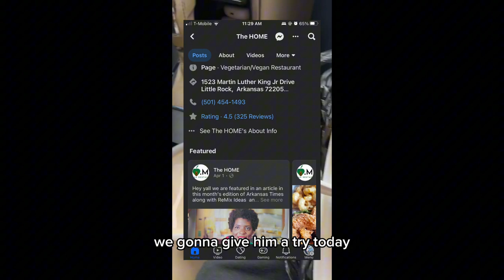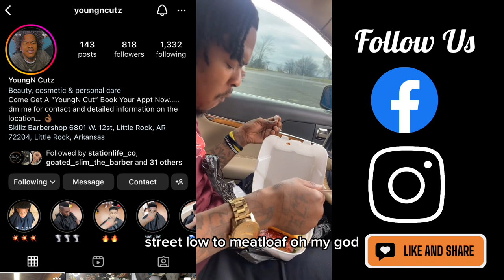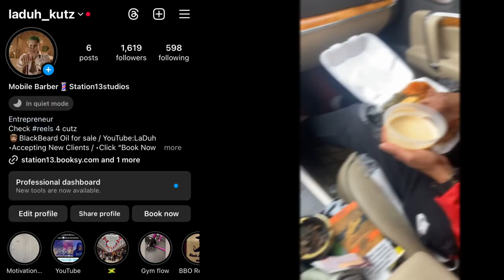Home of the Vegan Food review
DO NOT OWN THE COPYRIGHT OF this movie @EddieMurphyMusic the movie life ***

Location: the home of vegan
                  Little Rock,Ar

Make sure to add them